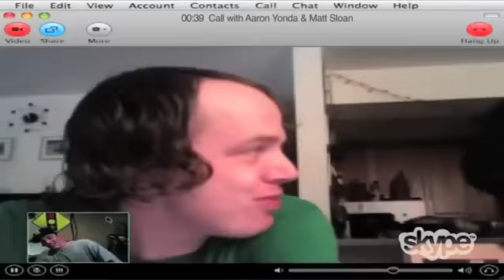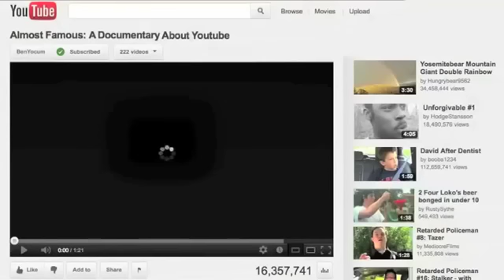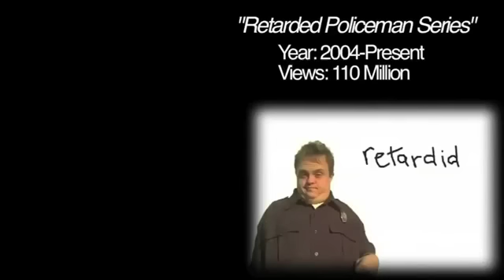Almost Famous: A Documentary About YouTube (Part 1 of 5)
A Film By: Ben Yocum

Almost Famous: A Documentary About YouTube is a feature length documentary starring some of the biggest names on YouTube. With over 4 year’s worth of work, Almost Famous looks at the world and culture of YouTube and dissects how it works. The film features many familiar faces from YouTube including David after Dentist, Vitaly Zdorovetskiy, DeStorm Power, the guy that brought you "The Evolution of Dance" and many many more. This film features over 20 YouTube Celebrities with combined over 15 Million Subscribers and over 5 Billion Views.